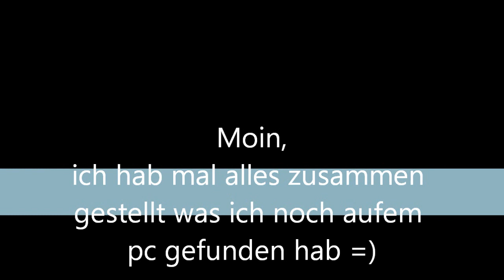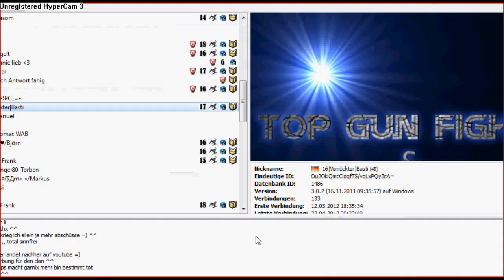Letzes Darkorbit Video =(